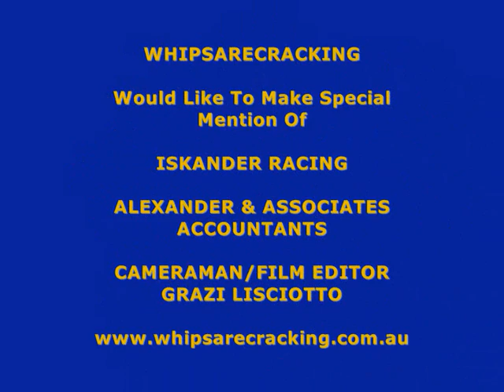RACING REVIEW SHOW TOORAK HCP G1 1600m 11OCT08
WHIPSARECRACKING Video panel review of the Spring Racing